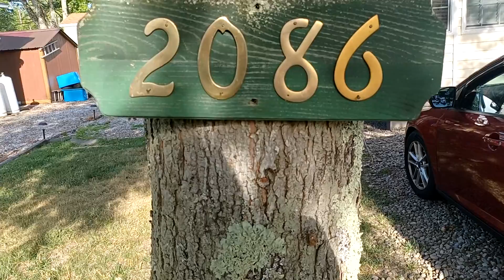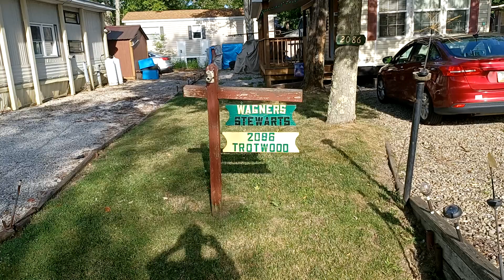WAGNERS And STEWARTS 2086 Trotwood At Holiday Camplands In Andover, OHIO Wallpapers 7-8-2022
This Is Grandma's Camp